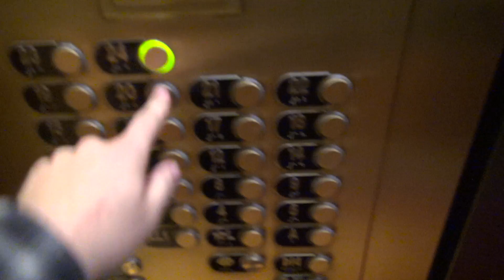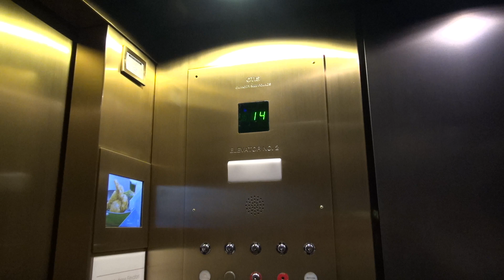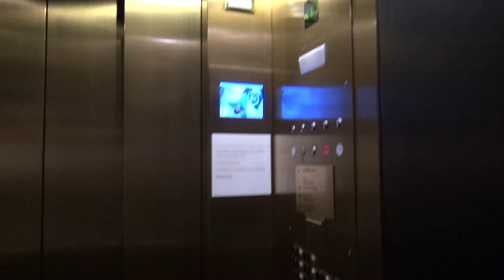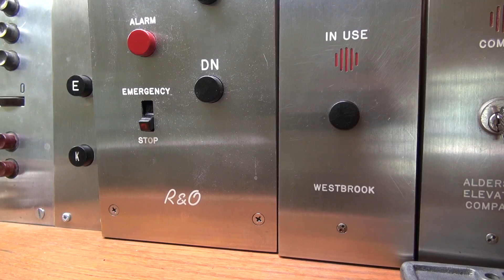OTIS traction elevators at Hyatt Regency International Tower Atlanta GA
(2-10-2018) These are some nice elevators!  Like the 2 speed center opening doors